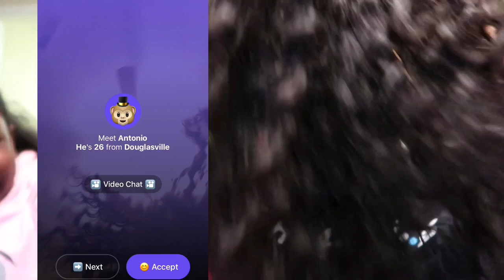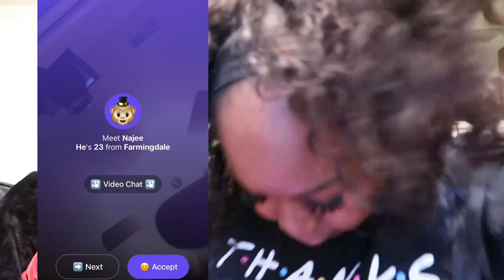Snatch My Wig Off Prank on Monkey App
Hey guys I’m back with another prank definitely check it out.

FAQ
Name-Miladie Vinson
Age-23
Height- 411
Race- African American
Birth Place- Brooklyn NY

Software-KineMaster